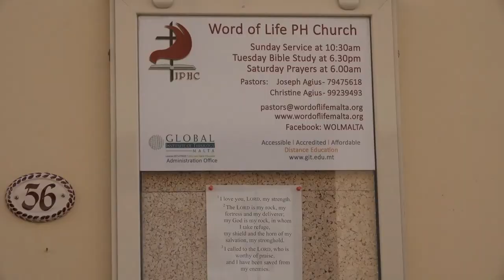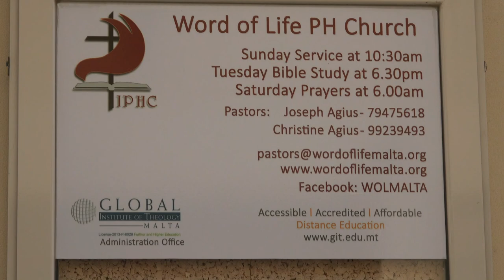24 1 2021